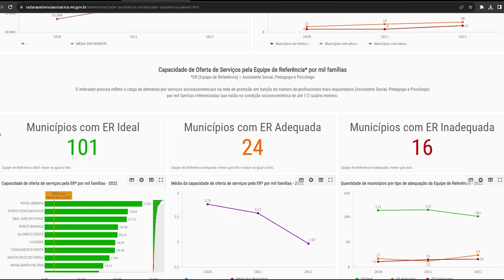TCE-MT busca solução para destinação correta de resíduos sólidos para Vale do Juruena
- Comissão Permanente de Saúde e Assistência Social do TCE-MT prevê novas frentes de trabalho em 2024